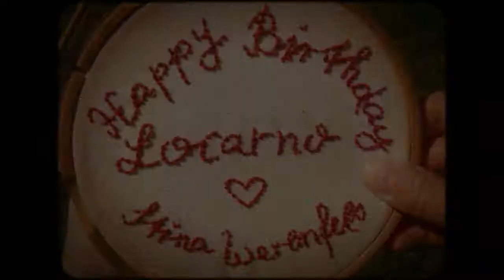movieofmylife - Stina Werenfels